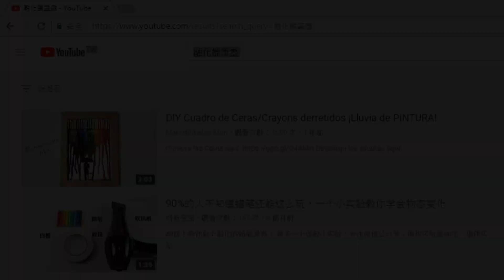《夏凱的DIY小教室》融化蠟筆畫 Crayon Melting Art ｜feat. 魚匠 Ü 兔菌｜ 自製系列 #05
融化蠟筆畫
Crayon Melting Art